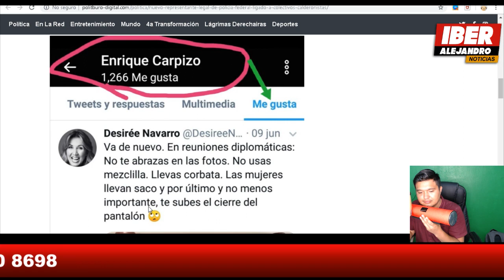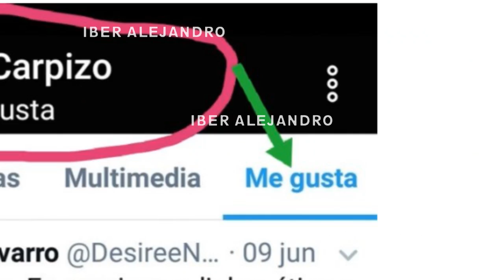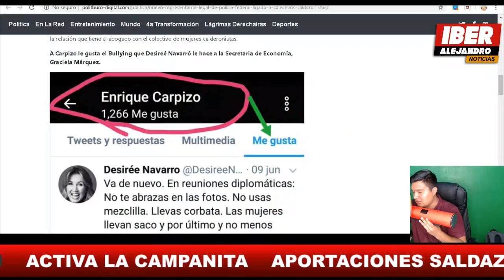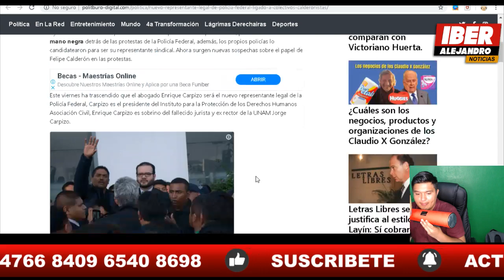VALIENTE YOUTUBER se ENFRENTA a la POLICIA FEDERAL de CALDERON